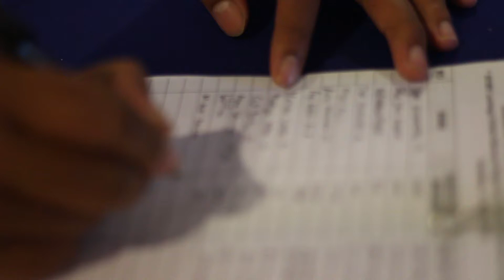Kuliah Umum Bersama Tanri Abeng, Begawan Manajemen Indonesia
Roadshow Tanri Abeng, Begawan Manajemen Indonesia berlangsung di aula Garuda Mukti kampus C Unair. Kuliah umum yang diberikan mengangkat tema BUMN Lembaga Pelaku Ekonomi Negara dan Politik Ekonomi Inklusif Badan Usaha Milik Rakyat (BUMR).